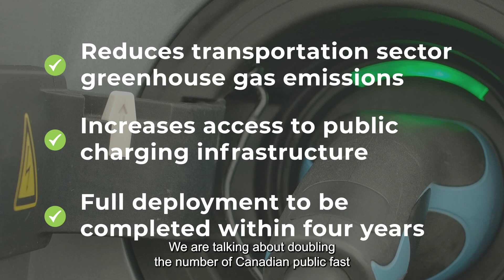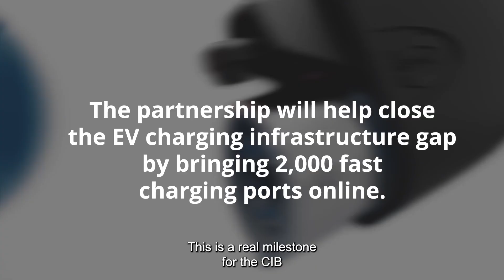FLO EV Charging - Outcomes